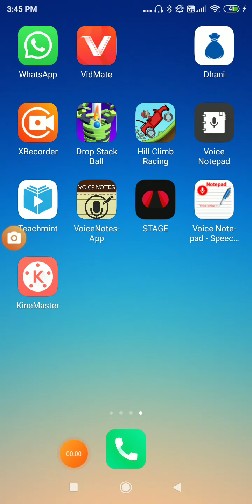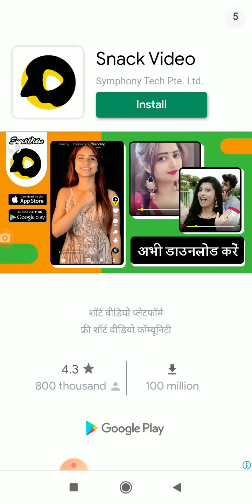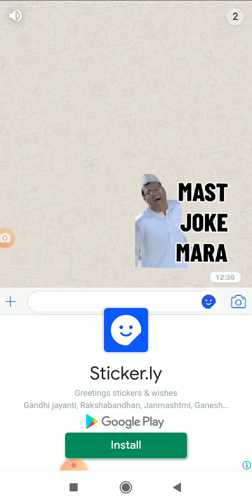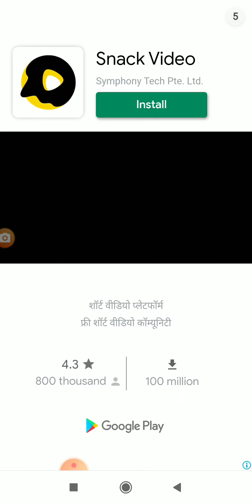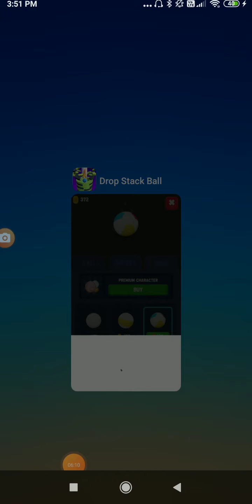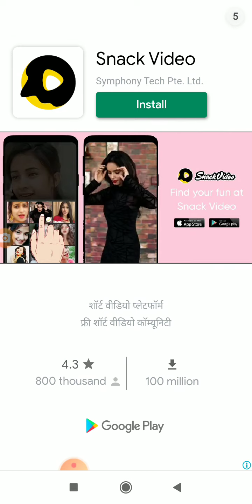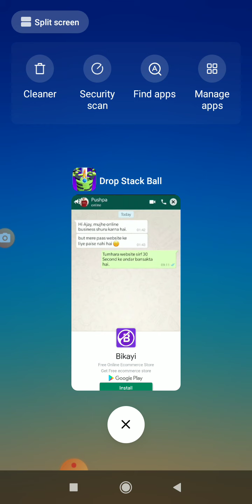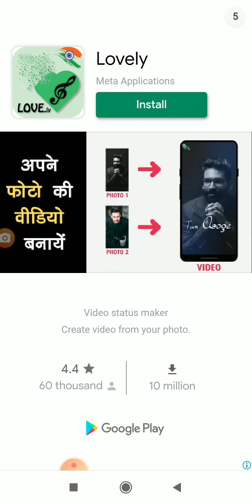1 November 2020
how to play games